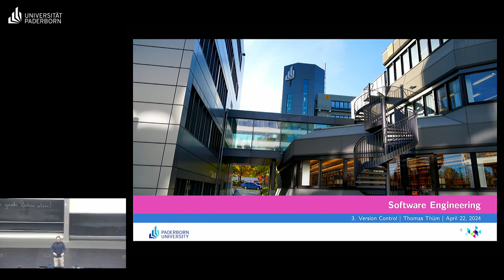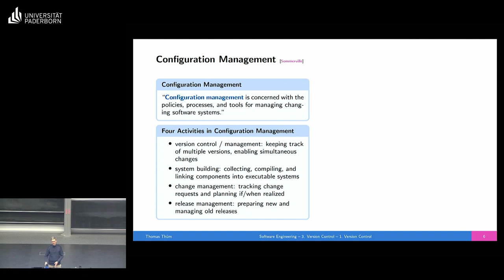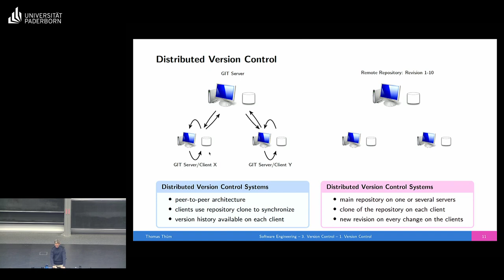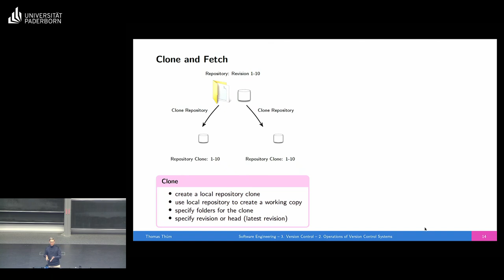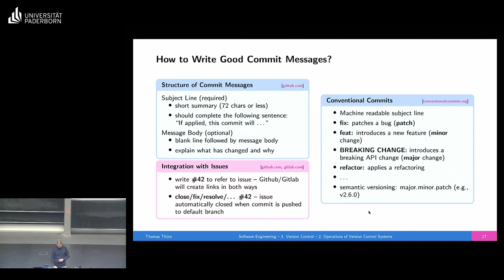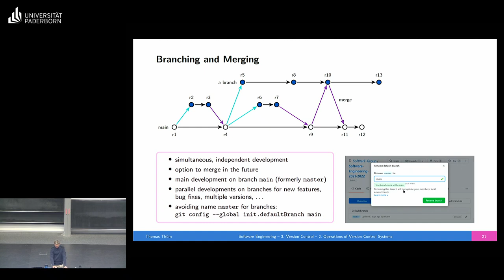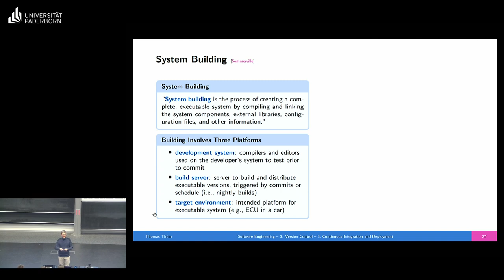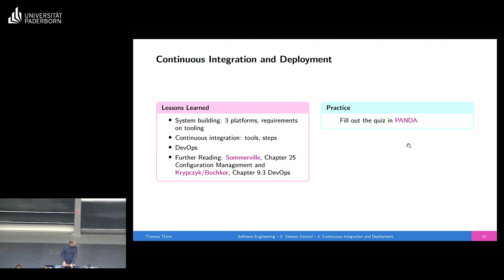SE03 Versionskontrolle - Software Engineering 2024